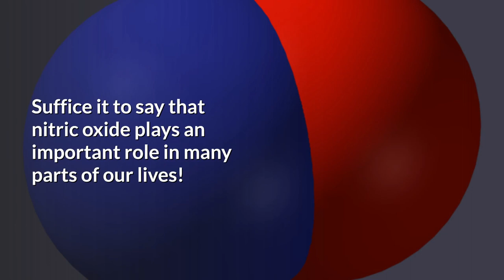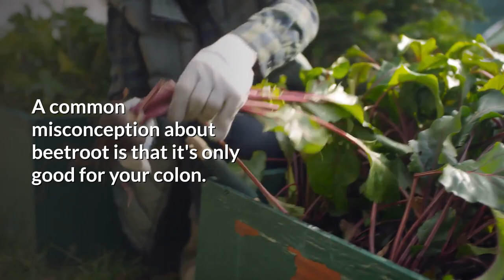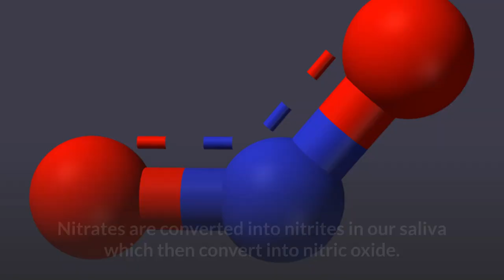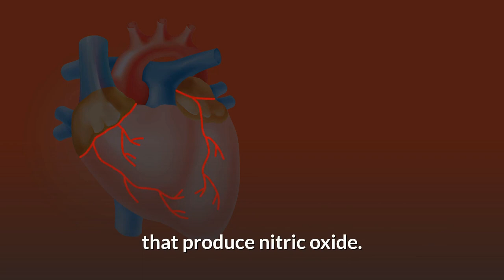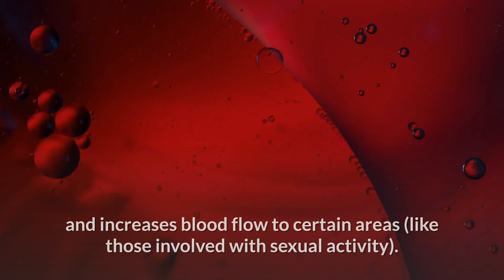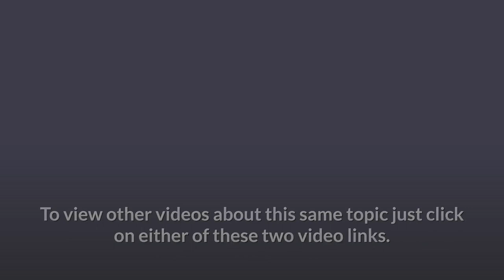8 Foods That Increase NO And Give You A Better Sex Life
00:00 Sexual Health
0:45 Nitric Oxide Foods
0:55 Beets
1:35 Garlic
2:00 Carrots
2:18 Chocolate
2:30 Leafy Greens
2:50 Citrus Fruits
3:10 Pomagranates
3:40 Nuts and Seeds
4:00 Conclusion
5:00 Nitric Oxide Therapy

Nitric oxide is a gaseous molecule that causes blood vessels to dilate and relax, which is necessary for sexual health. It can also help with the production of male hormones, sperm motility, and healthier looking skin. Suffice it to say that nitric oxide plays an important role in many parts of our lives!

In today's news update I want to talk about, "You Can Eat Your Way to Improved Sexual Health - 8 Foods That Increase Nitric Oxide Levels".

The good news is that there are some foods which are natural sources for increasing nitric oxide levels in your body. I've compiled 8 great foods in this video so you can see just how easy it is to start improving your sexual health today!

Beets.

A common misconception about beetroot is that it's only good for your colon. The truth, however, is that beets are actually excellent for nitric oxide production and have proven to improve erectile function in men.

In fact, a study done by the National Institute of Health found a significant increase in blood flow after participants drank beet juice, - a major indicator of nitric oxide levels! Nitric Oxide has been shown to strengthen artery walls and reduce high blood pressure. This leads to better circulation throughout the body which can result in an erection.

So don't limit yourself to just eating beets as a vegetable, add them into your diet also as a supplement!

Garlic.

 A recent study on nitric oxide production found that garlic causes a significant increase in NO2-N concentration (NO2-N is the active form of Nitric Oxide). Nitric oxide plays an important role in regulating blood flow by relaxing smooth muscle cells within the walls of your arteries - this helps to keep your vessels open so they can transport oxygen-rich blood throughout your body.

Carrots.

Carrots are one of the vegetables with high nitrate content. Nitrates are converted into nitrites in our saliva which then convert into nitric oxide. Nitric oxide then diffuses to other cells where it causes them to release their own nitric oxide which amplifies its effects throughout your entire body.

Dark Chocolate.

Recent studies show that dark chocolate contains polyphenols called catechins, which increase nitric oxide production by acting on certain enzymes involved in its synthesis.

Leafy Greens.

A study published in the Journal of Sexual Medicine found that nitric oxide production is increased by leafy greens, because they have nitrates which convert into nitric oxide. This helps improve blood flow to all parts of your body including muscles, organs, skin and even the penis! This means leafy greens are a healthy food choice for men!

Citrus Fruits.

A study in the Journal of Sexual Medicine found that eating a diet rich in vitamin C may increase nitric oxide production, which can help men with erectile dysfunction. The American Urological Association's guidelines for treating erectile dysfunction recommend consuming foods high in vitamin C like citrus fruits to see if they have any effect on sexual function.

Pomegranate.

Pomegranate is a great fruit for nitric oxide production because it contains Quercetin, an antioxidant that increases the secretion of nitric oxide from the cells.

Nuts and seeds are good for nitric oxide production because they're high in arginine, an amino acid that's essential for nitric oxide production.

OK, that's it for this video. But just one more thing.